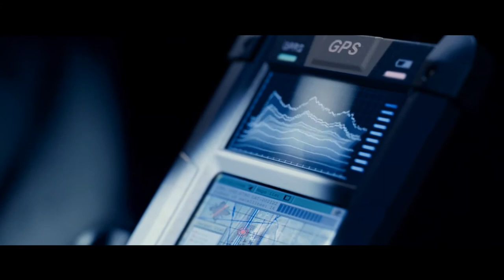Top 5 Simon Pegg Movies- HD 2021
Our selection of Simon Pegg's best 5 movies, so far. Such a talented actor/director, his style has incumbused us for many for years, and may many more follow!
Lets us know if you agree with our top 5 movies.